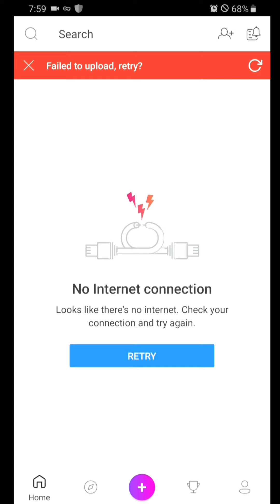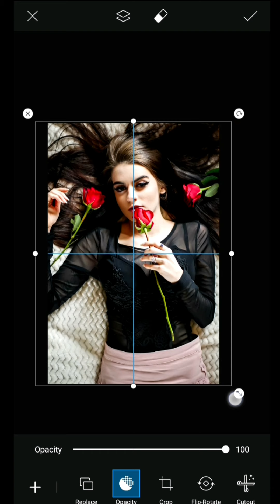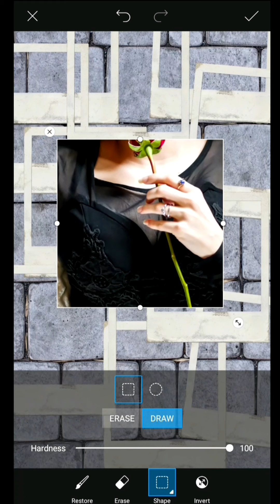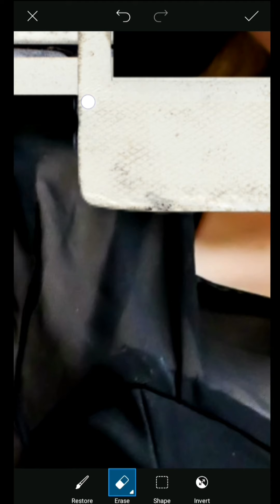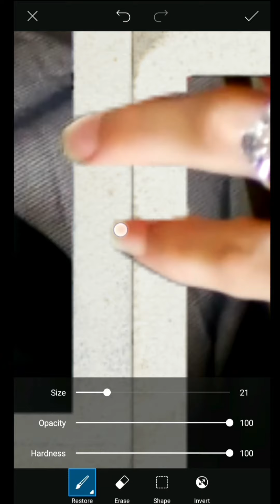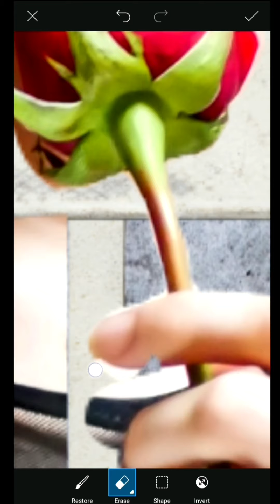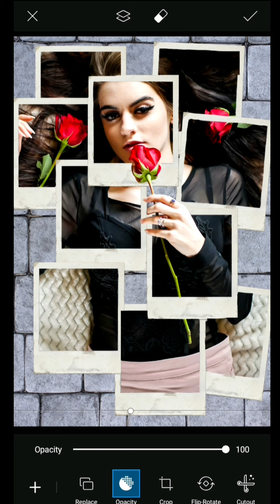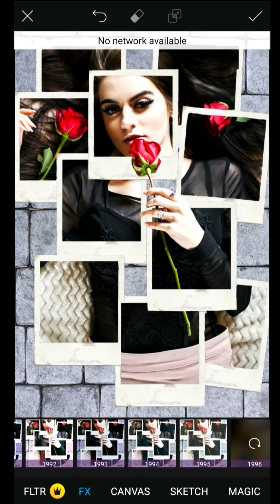PICSART EDITING PHOTO PUZZLE TAGALOG TUTORIAL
CREATE A MYSTIFYING PHOTO PUZZLE WITH THIS PICSART EDITING TUTORIAL

picsart editing
picsart tutorial
snapseed editing
snapseed tutorial
crackhead effect
glowing eyes effect
lightroom tutorial
curves tutorial
photo manipulation
mobile editing